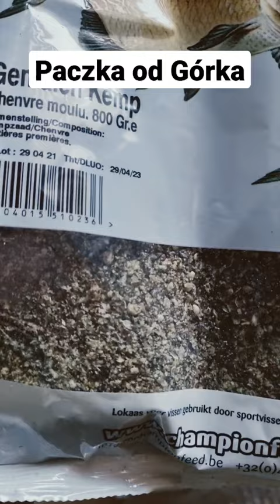PACZKA OD GÓRKA